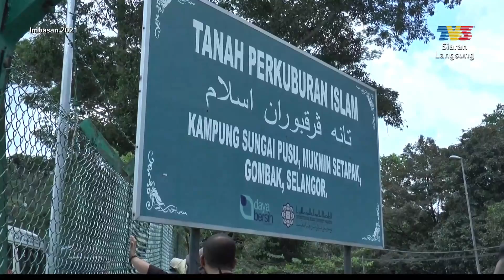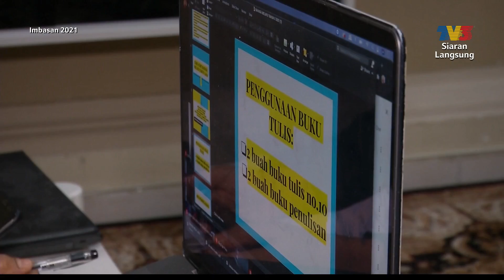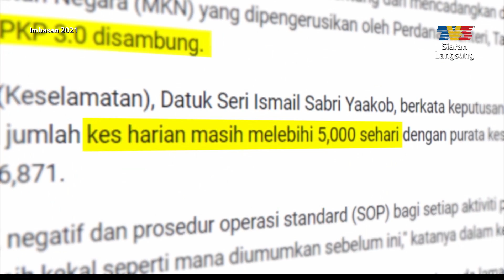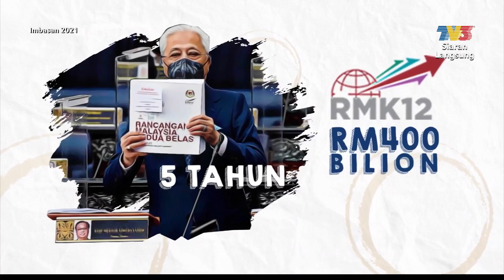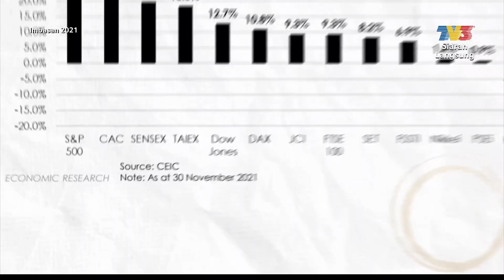[FULL] Imbasan (2021) | Thu, Dec 30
Antara Peristiwa Malaysia Tahun 2021:
1. Banjir Luar Biasa
2. Tragedi Kepala Air Yan
3. Tren LRT Bertembung, 213 Penumpang Cedera
4. Kes Bunuh Zulfarhan: 18 Penuntut UPNM Didapati Bersalah
5. Siti Sarah Meninggal Dunia
6. Krisis Tahunan Umpana Tiada Kesudahan
7. Pelaksaan PKP 2.0 dan PKP 3.0
8. Rentas Negeri & Negara Bermula 11 Oktober
9. Program Vaksinasi Covid-19 Kebangsaan Bermula
10. Dos Penggalak Mula Diberi
11. Varian Delta Plus Dari 2 Pelajar Pulang Dari UK
12. Kes Pertama Varian Omicron Libatkan Pelajar Warga Asing
13. Pelaksanaan PDPR 2.0 Atasi Isu Keciciran Pelajar
14. UPSR Mansuh, PT13 Dibatalkan Tahun Ini
15. Perubahan Kepimpinan Negara
16. Undang - Undang Lompat Parti Dibentang Menjelang Julai 2022
17. Konsep Keluarga Malaysia - Mudah Diterima, Dekat Di Hati Rakyat
18. Bantu Anak Yatim Piatu Terkesan Covid-19
19. Kemelut Politik Selesai
20. Barisan Nasional Kembali Menerajui Melaka
21. GPS Atasi Pencapaian PRN 2016
22. Pendaftaran Pengundi 18 Tahun Berkuat Kuasa 15 Disember
23. Ekonomi Cuba Bangkit 2021, Omicron Hantui Prospek 2022
24. Industri Pelancongan & Penerbangan Kerugian Bahana Pandemik
25. Arena Sukan Masih Diancam Pandemik Covid-19
26. Pencapaian Paralimpik Disertai Kontroversi
27. Zii Jia Sambung Legasi Badminton, Juarai All England
28. JDT Juara Liga, KL City Tamat Kemarau 32 Tahun Piala Malaysia
Tahun 2021 bakal melabuhkan tirai. Ikuti peristiwa pahit manis sepanjang tahun 2021 dalam dan luar negara.

Pengacara: Marsila Hassan